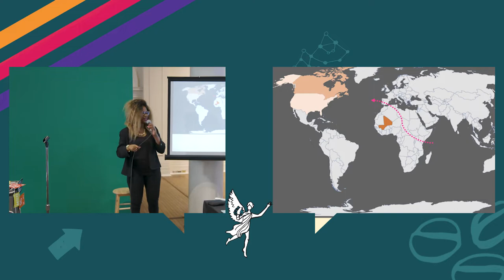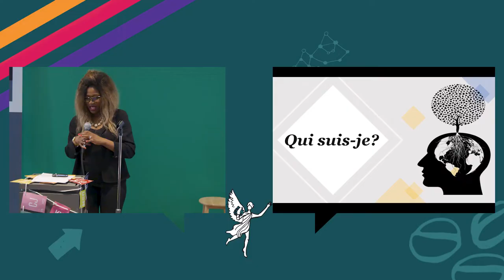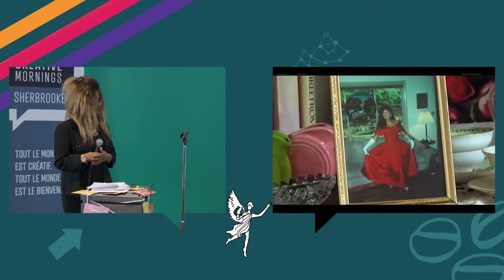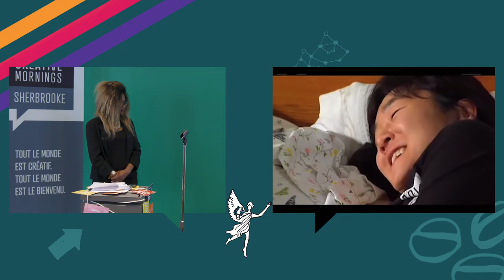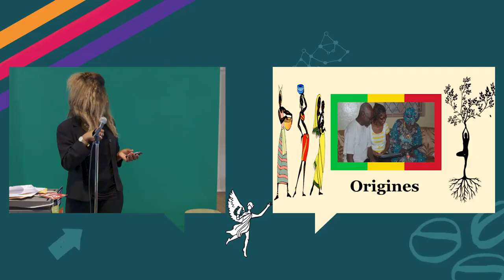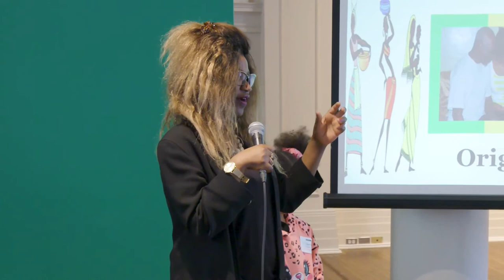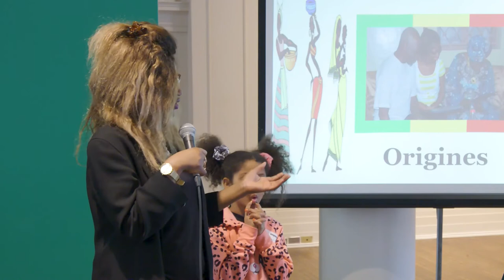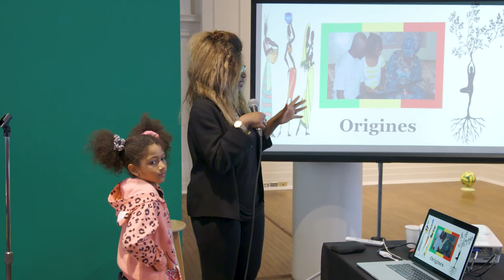Sara Seguin-Baril: Doctorante en travail social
En tant que personne adoptee, Sara s?est souvent questionnee sur l?impact de ses racines, sur son identite.

Sara Seguin-Baril at CreativeMornings Sherbrooke, January 2020. Free events like this one are hosted every month in dozens of cities. Discover hundreds of talks from the world's creative community